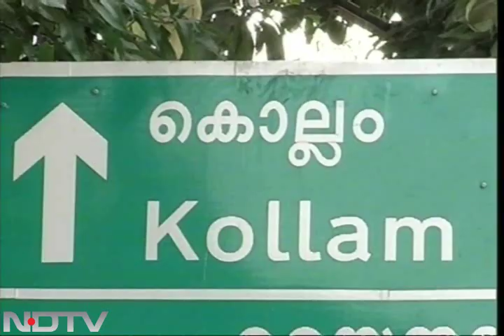NDTV travels to Prabhakaran's village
The world is awaiting the news of the capture of LTTE supremo Prabhakaran while so far, there is no sign of him. In Kollam district of Kerala, 77-year-old Janaki has made an appeal to her cousin Prabakaran, to surrender.